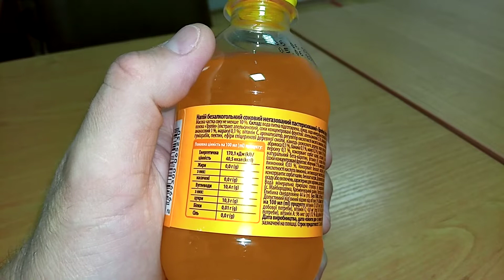i Своя лінія Сладкая газированная вода Тропические фрукты Sweet sparkling water Tropical fruits 2022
Своя лінія АТБ Сладкая газированная вода Тропические фрукты Sweet sparkling water Tropical fruits Украина Ukraine